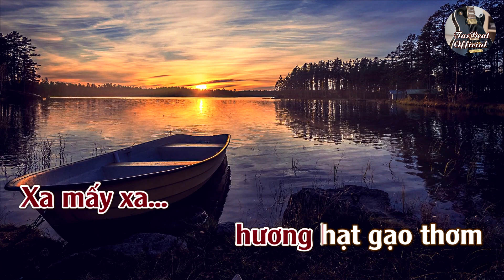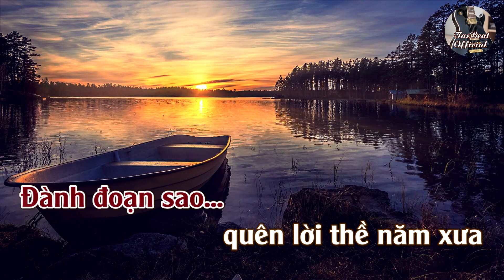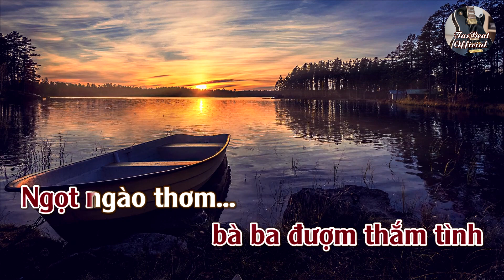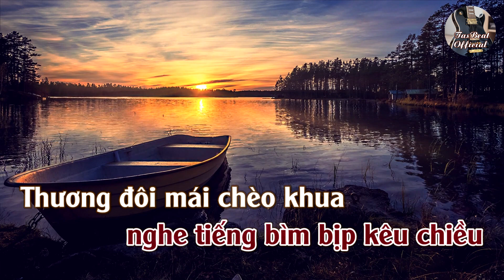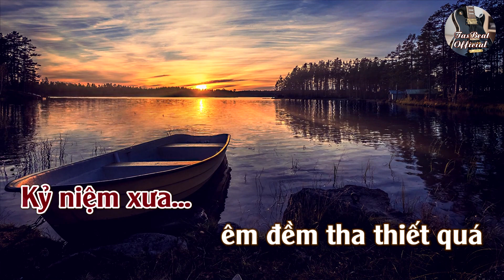Karaoke Bài Ca Dao Đầu Đời Tone Nữ Trầm | TAS BEAT